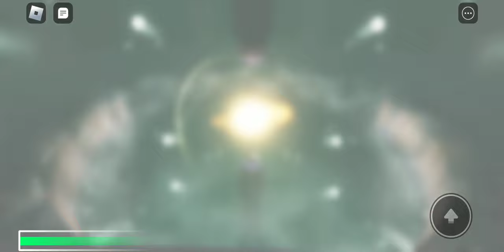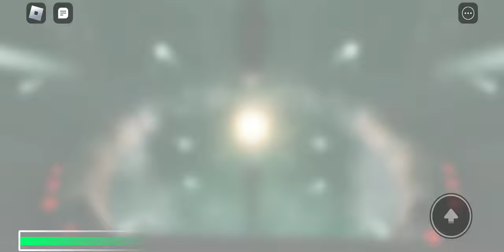Exposed Neutronic Photon: Work in progress meltdown (S23 Ultra)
No link because game is private